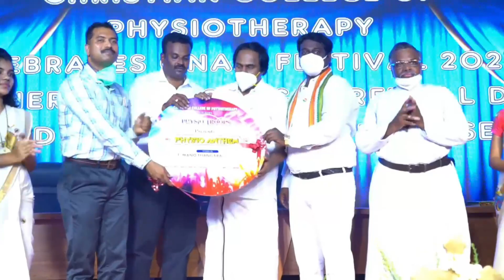world Physiotherapy Day physio Anthem release